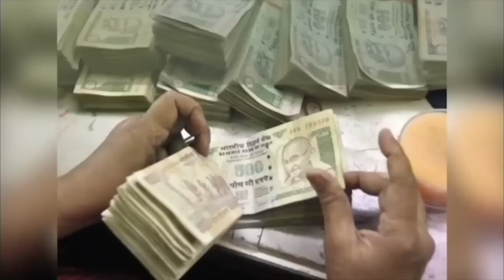आज का Lovetip 06 दिसम्बर करें ख़ास प्रयोग